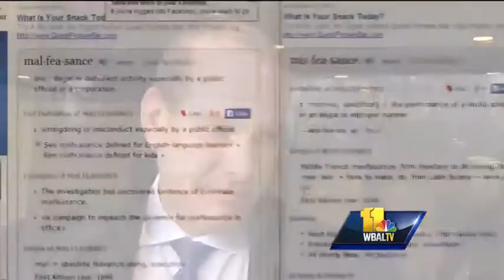Attorneys seek to have Leopold conviction overturned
Former Anne Arundel County Executive John Leopold is fighting to overturn his conviction of criminal misconduct in office.